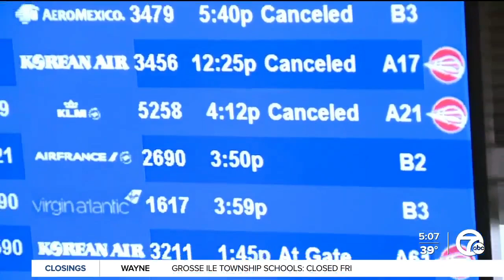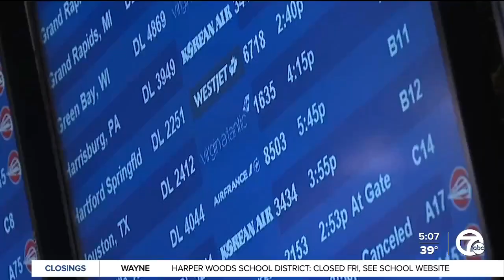Families adjust flights plans as thousands are canceled, delayed nationwide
Hundreds of families packed the Detroit Metropolitan Wayne County Airport (DTW) on Thursday afternoon ahead of the holiday weekend.